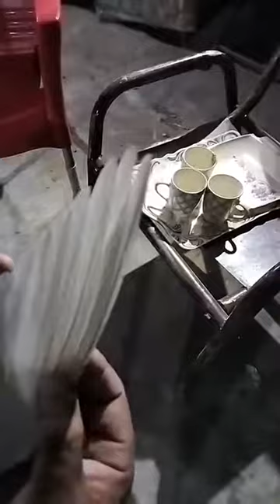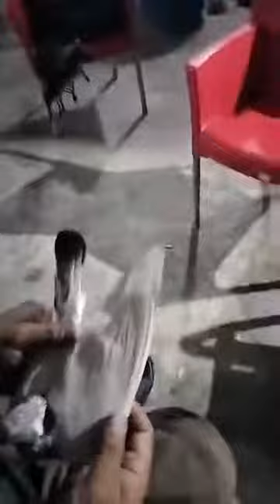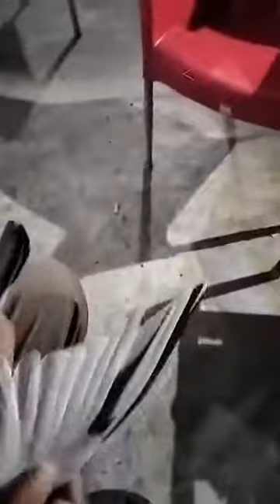ustad Hajji Imran Bakkar Mandi kabootar shok